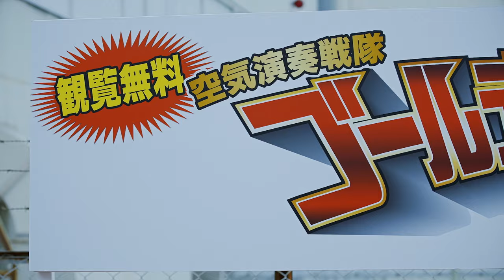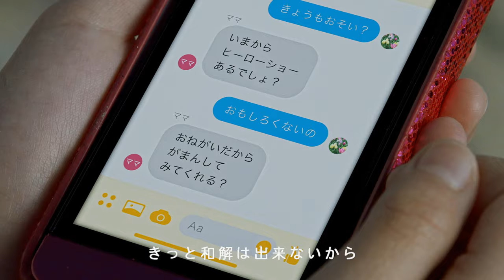ゴールデンボンバー「ガガガガガガガ」MV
「ガガガガガガガ」
作詞作曲：鬼龍院翔
編曲：鬼龍院翔、tatsuo

ガ！ガ！ガ！
ガ！ガ！ガ！
ガ！ガ！ガ！ガ！
言えない！

僕の世界を守るため
飲み込んでいる言葉がある
きっと理解をしないから
秘め秘め生きてたの

敵か味方か 君はどっち？
but! but! but!
ガ！ガ！ガ！
However!!
言えない！

この世界中で二人くらい仲間はいるけれど
今以上を欲しがっちゃうなんて
欲深きバチ当たり
でも万が一、億が一、そこに未来があるなら
好きって言っていいかい？

僕を異常と言うのなら
何が正解と問いたくなる
きっと和解は出来ないから
逃げ避け生きてるよ

別に迷惑かけてないのに
but! but! but!
ガ！ガ！ガ！
However!!
言えない！

昨日疲れ果てて死にそうなとき助けてくれたのは
誰にも理解されない御趣味で
でも全てが愛しい
ねぇ奪わないで、怒らないで、仕事は休んでないから

敵は身内か？または世間？
but! but! but!
ガ！ガ！ガ！
However!!
勝てない…

今日街の中で滅多に居ない仲間を見つけたよ
捨てたもんじゃない世の中だから
また明日を待ってる

この世界中で三人くらい仲間がいるのなら
もしかしたら勝てちゃったりなんて
自惚れ思い上がり
でも万が一、億が一、互い認め合えるなら
ーーーーー

旧チャンネルでの同動画の再生回数：310万再生